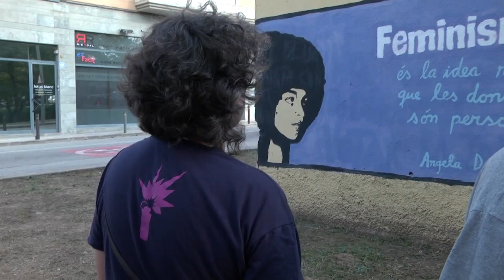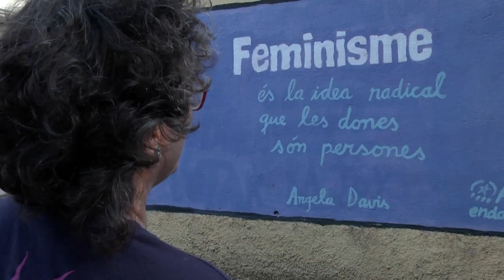Mercè Falguera, nova regidora a l´Ajuntament de Cardedeu en substitució a Laia Muñoz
L’activista feminista i LGTBIQ+ Mercè Falguera serà la nova regidora de la CUP a l’Ajuntament de Cardedeu en substitució de Laia Muñoz. Mercè Falguera assumirà formalment el càrrec al ple d’aquest 29 de setembre, ostentarà la 1a tinència d’alcaldia i liderarà les regidories d'Acció Social, Igualtat, Habitatge i Salut.